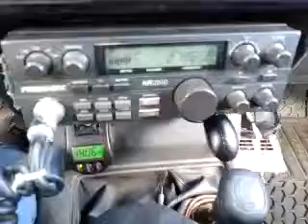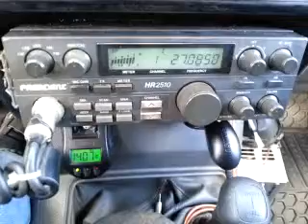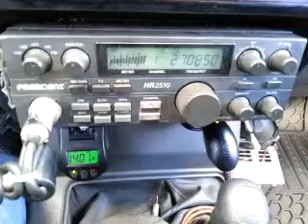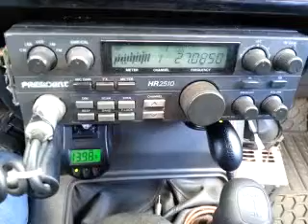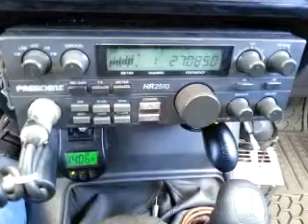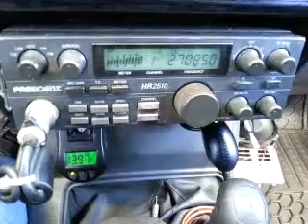10-09-2014 ModSqd 222/IL SwBladeMS 88CA 123/IL